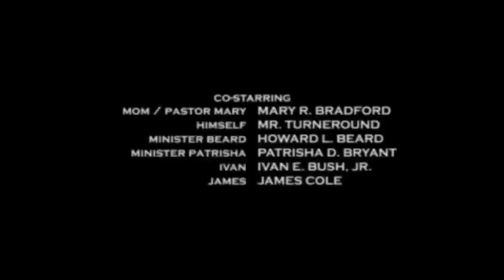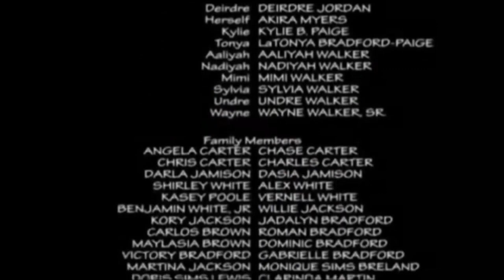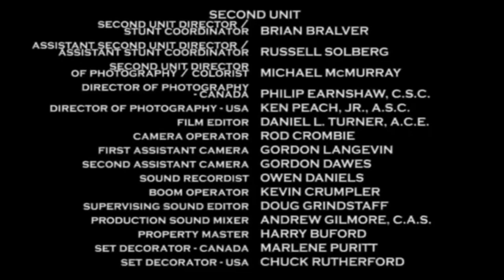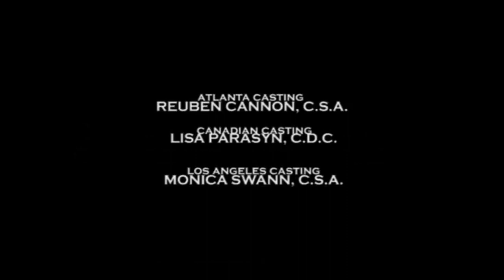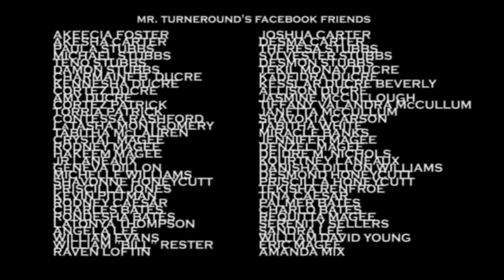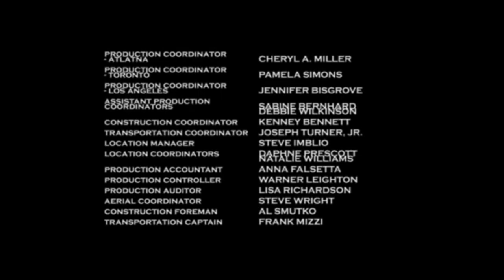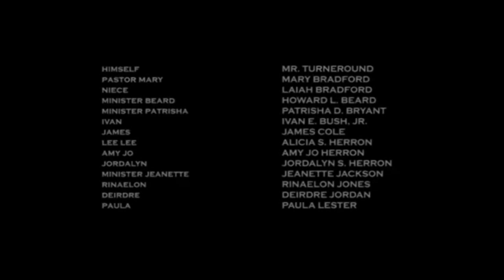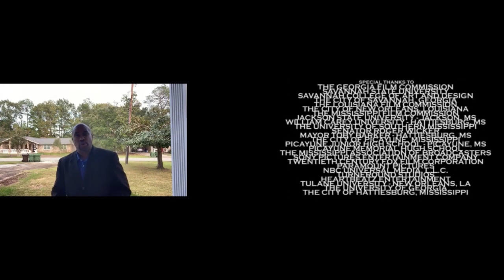Turneround’s Theory 2025 Seasons 1-11 Closing Credits Compilation and with Split Screen